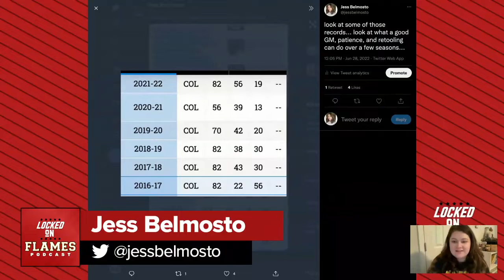What Can The Calgary Flames Learn from the Colorado Avalanche? | Locked On Flames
The Colorado Avalanche are your 2022 Stanley Cup Champions and a lot of teams are going to be admiring their model and road to success. The Calgary Flames are paving their way to success while still learning how to fully compete and complete the journey. If Johnny Gaudreau and Matthew Tkachuk re-sign, how quickly can the Flames complete the ultimate mission?

What Can The Calgary Flames Learn from the Colorado Avalanche?